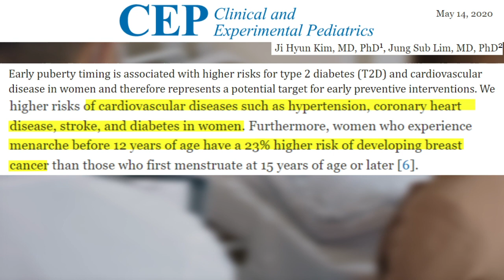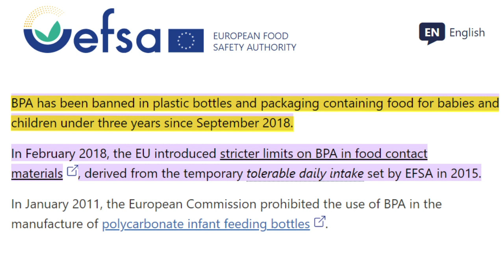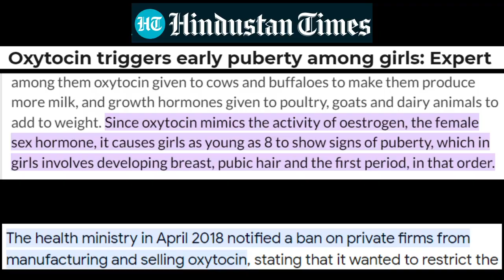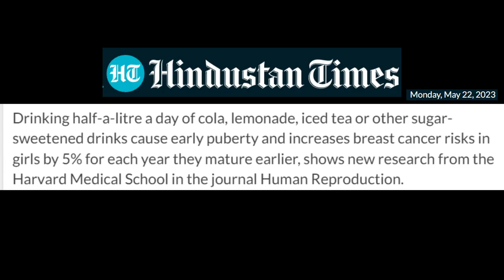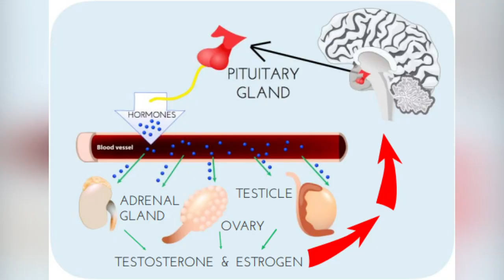Why Girls Becoming Adult So Early Nowadays ? Early Puberty Reasons & Solutions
Few decades ago girls used to face puberty at the age 12-14. But now a days girls mainly in city facing puberty before 8 years age.  And you will not believe that how dangerous it is for their future, girls may has to face Many psychological problems like, depression, anxiety or suicidal tendency , even they could face Heart disease, stroke, kidney failure, Type 2 Diabetes, Breast Cancer or Ovarian Cancer at later age, even boys also.
      In this video i will explain you what are the reasons behind this, and how can we save our children.

      1. Early Puberty in females causes  ?
      2. Early Puberty in 8 years old.
      3. Precocious Puberty treatment?